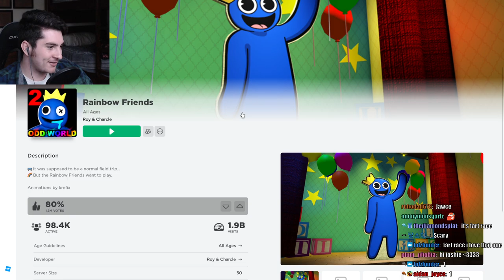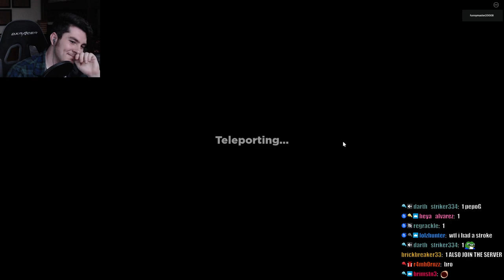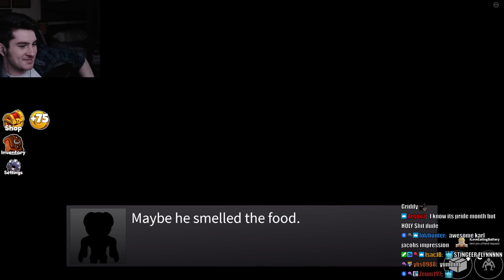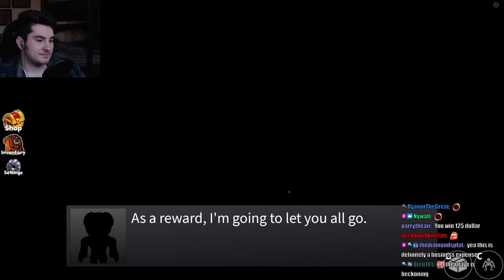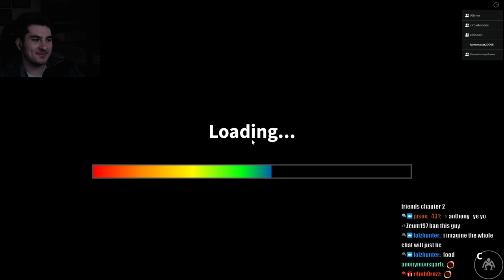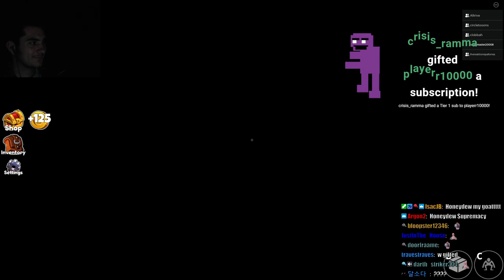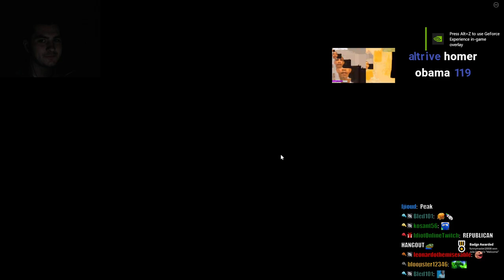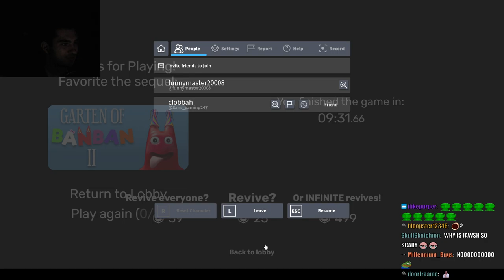SCARY ROBLOX GAMES WITH FRIENDS [Jawsh Roblox Vod]